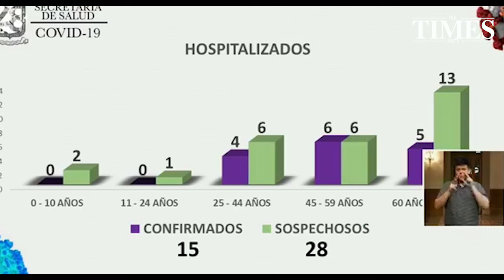SUBEN CIFRAS DE COVID-19 EN NL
Luego de que sábado y domingo la cifra de muertes en Nuevo León por Covid-19 no sufriera movimiento, este lunes 13 de abril fue informado que falleció una persona más a causa del virus en voz de Amalia Becerra Aquino, subdirectora del hospital Metropolitano.